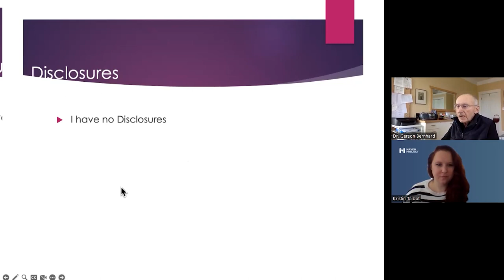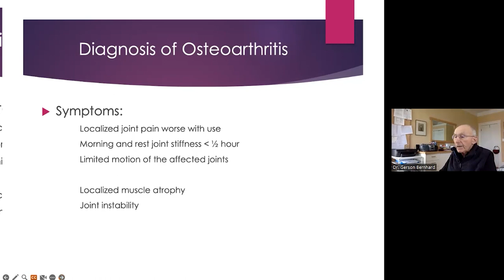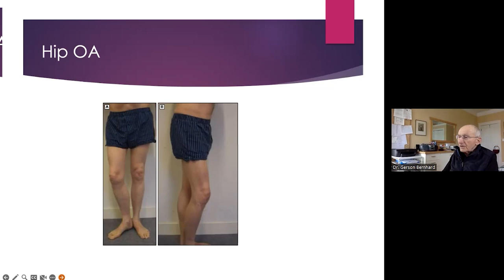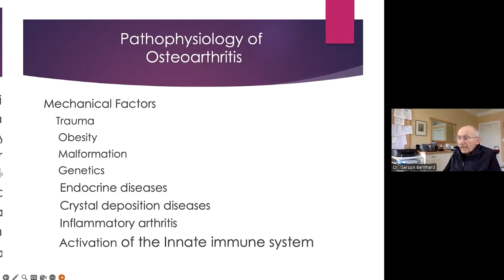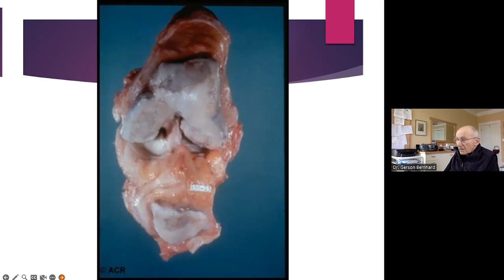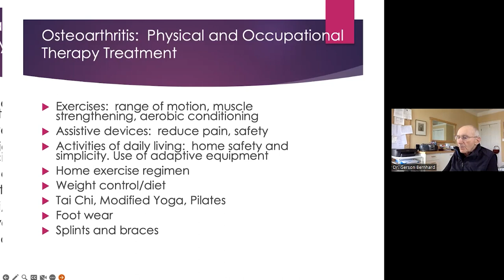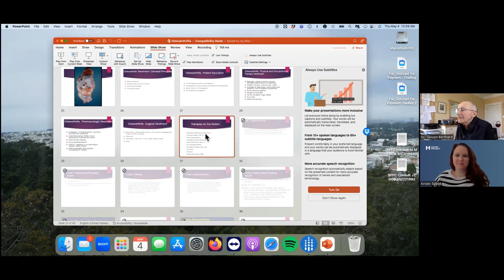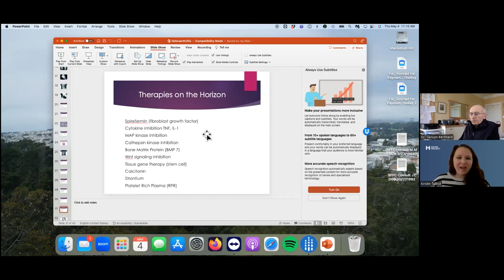Osteoarthritis: Evaluation and Management of the Most Common Type of Arthritis w/Dr. Bernhard-5/4/23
MAVEN Project physician volunteer Dr. Gerson Bernhard (Rheumatology) presents on Osteoarthritis: Evaluation and Management of the Most Common Type of Arthritis